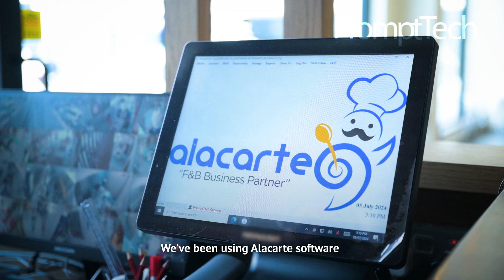PromptTech Alacarte Software at Bait Al Zain Mandi Restaurant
Bait Al Zain Mandi Restaurant transforms its operations and enhances its dining experience with PromptTech Alacarte Software. From order management to inventory, this tech upgrade ensures every meal is perfect. Enjoy the blend of Yemeni tradition and modern efficiency at Bait Al Zain Mandi Restaurant with PromptTech!